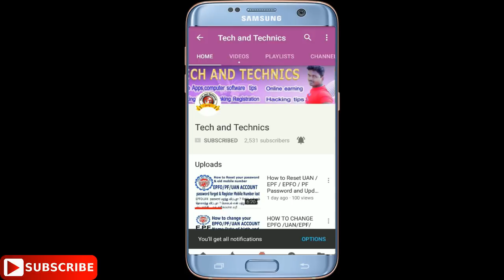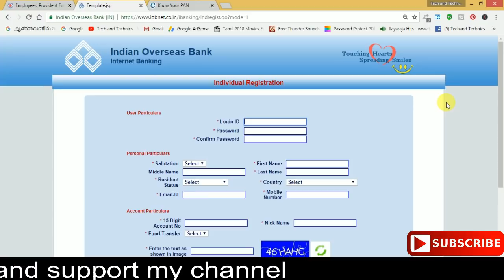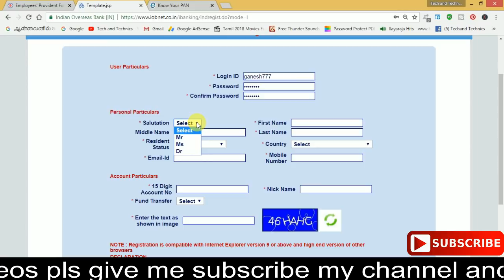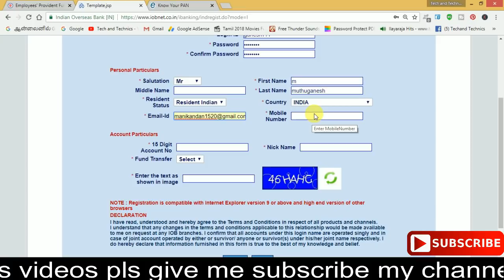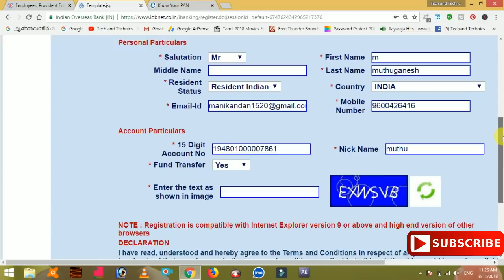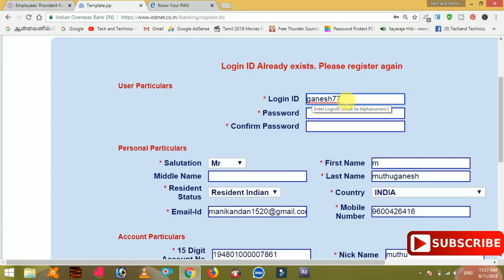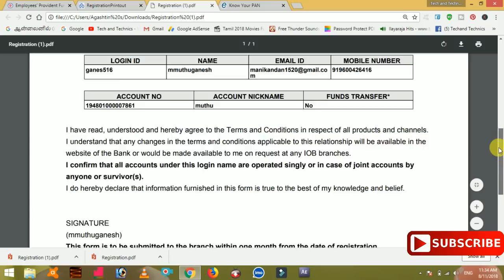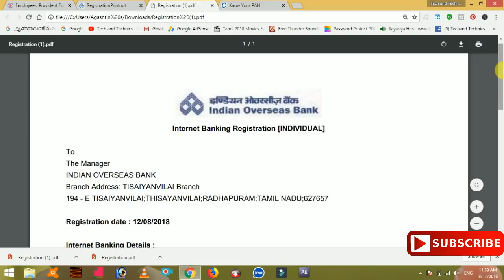HOW TO REGISTER IOB BANK INTERNET BANKING IN ONLINE TAMIL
HOW TO REGISTER IOB NET BANKING IN TAMIL

ALL FRIENDS IOB INTERNET BANKING FULL REGISTRATION AND SUM BASING FORM FILLING PROBLEMS FULL EXPLANATION GIVE THIS VIDEOS PLS WATCHING FULL VIDEOS ANY DOUBT PLS COMMENT ME CAN I HELP YOU
HOW TO ACTIVATE IOB BANK MOBILE BANKING IN TAMIL

This videos presented by
MARKS MANIKANDAN
TECH AND  TECHNICS
MARKS ROCKERS
VIJAYA ACHAMPADU